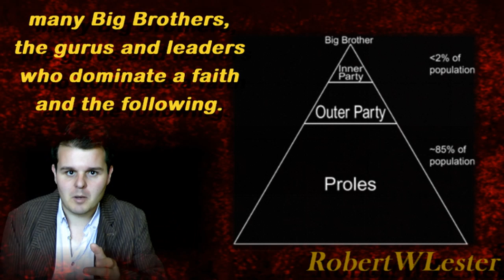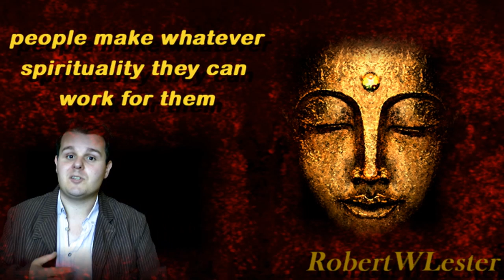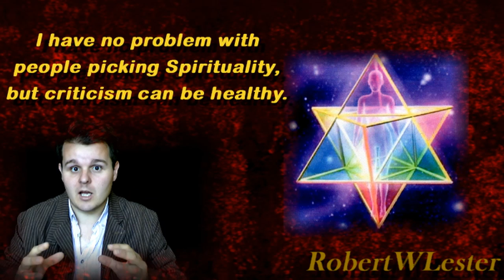Cults And Inner Group Politics